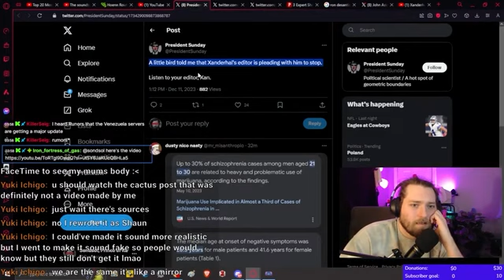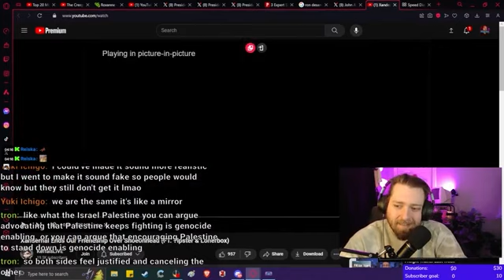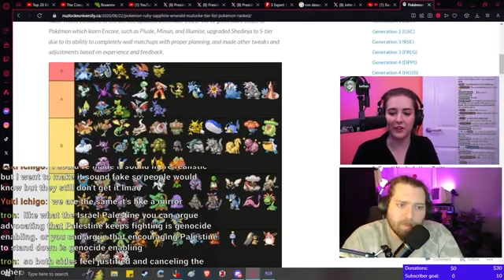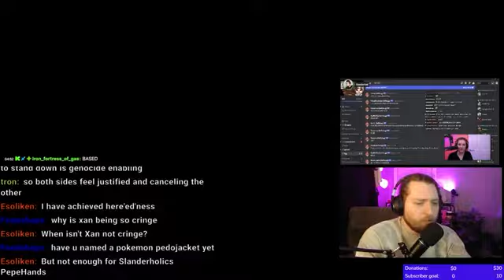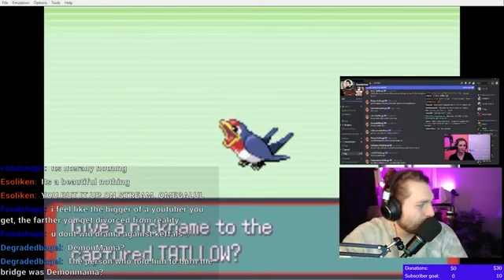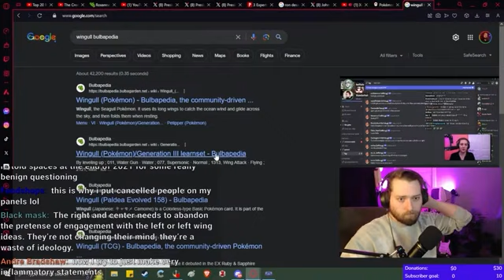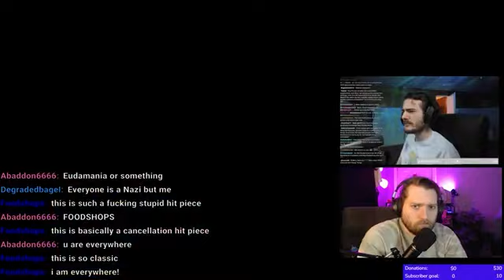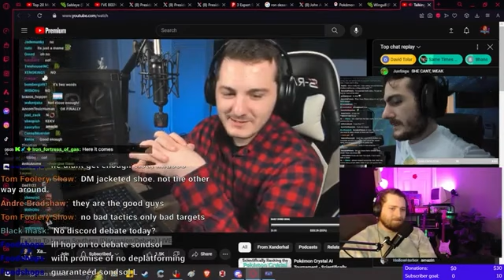Xanderhal burns everything